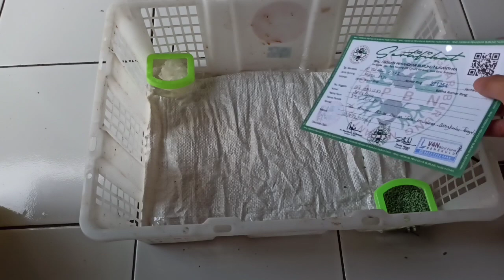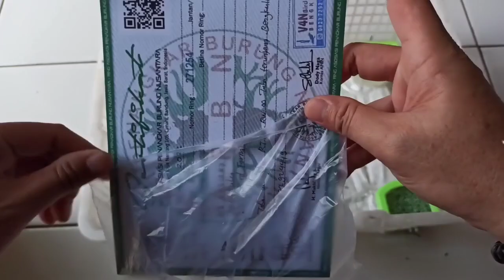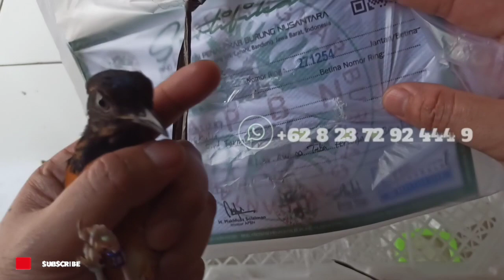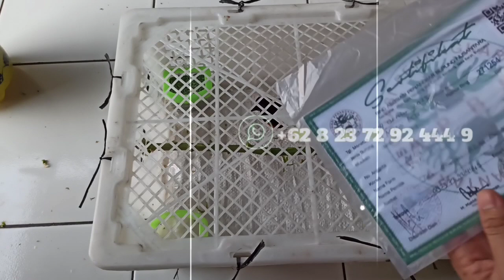PENGIRIMAN TROTOL JANTAN GEN B3 KE LAMPUNG‼️PELANGGAN DI JAMBI MINTA KIRIM KE SEKOLAH MURAI‼️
𝙿𝚎𝚝𝚎𝚛𝚗𝚊𝚔𝚊𝚗 𝚔𝚊𝚖𝚒 𝚝𝚎𝚛𝚍𝚊𝚏𝚝𝚊𝚛 𝚍𝚒 𝙰𝙿𝙱𝙽 𝙽𝙰𝚂𝙸𝙾𝙽𝙰𝙻

WA order asli ini ya frend 👉 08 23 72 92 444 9